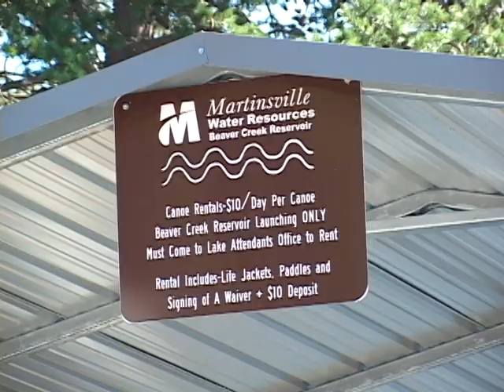BEAVER CREEK RESERVOIR TO HOLD NIGHTFISH 9-6